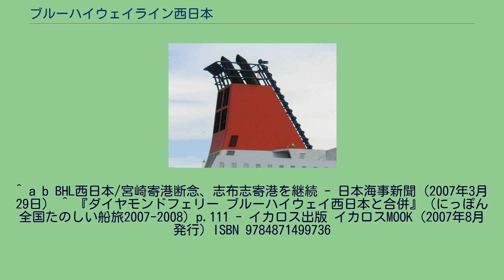ブルーハイウェイライン西日本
株式会社ブルーハイウェイライン西日本（ブルーハイウェイラインにしにほん）は、かつて日本に存在した海運会社である。
大阪港（大阪南港）から志布志港間の航路を運航していた。
2000年2月1日にブルーハイウェイラインの上記航路を分社化し設立、4月1日より営業開始。
設立当初は航路をダイヤモンドフェリー（現 フェリーさんふらわあ）に譲渡の上、宮崎港に寄航するなど大幅な再編計画があった。
2006年10月に採算悪化のため志布志航路を廃止した上で大阪 - 宮崎間の運航とすることが計画され、燃料費を約3億円削減する見込みとして2007年4月1日から実施の予定だったが、宮崎港への移転に関して従来から大阪 - 宮崎間の航路を運航している宮崎カーフェリーとの使用岸壁の協議がまとまらず、2006年12月には就航予定時期を2007年10月1日へ変更した。
港湾管理者の宮崎県は2007年3月、宮崎カーフェリーとの協議の決着を条件に港湾使用の許可をする方針を示したが結局、移転に関しては白紙撤回し、志布志航路を継続して運航することになった。
2007年7月1日、ダイヤモンドフェリーを存続会社として経営統合された。
ファンネルマーク 初代さんふらわあ きりしま - 大阪南港（運航会社変更後の2012年撮影） ※経営統合時点の状況を記述する。
（船舶諸元について、合併以後の状況はダイヤモンドフェリーを参照。） ファンネルマークは商船三井と共通の橙一色である。
船体の塗装は全て「さんふらわあ」塗装となっている。
なお、太陽をかたどったデザインは「さんふらわあ」共通のものだが、船体側面の白地の部分に引かれた青線はブルーハイウェイライン時代から引き続いており、同社から派生した商船三井フェリーの船と共通の特徴であり、青線のない関西汽船（現 フェリーさんふらわあ）とは違ったものとなっている。
※経営統合時点の状況を記述する（2007年6月30日時点）。
^ a b c d ダイヤモンドフェリーとブルーハイウェイライン西日本との合併 - 商船三井（2007年5月7日） ^ ブルーハイウェイライン NEWS - Internet Archive(2000年6月21日付保存キャッシュ) ^ ブルーハイウェイライン西日本 会社概要 - Internet Archive(2005年3月8日付保存キャッシュ)
^ a b BHL西日本/宮崎寄港断念、志布志寄港を継続 - 日本海事新聞（2007年3月29日） ^ 『ダイヤモンドフェリー ブルーハイウェイ西日本と合併』（にっぽん全国たのしい船旅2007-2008）p.111 - イカロス出版 イカロスMOOK（2007年8月発行）ISBN 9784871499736